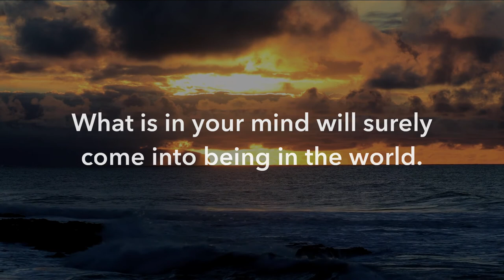Christ ~ A Moment of Contemplation ~ #15